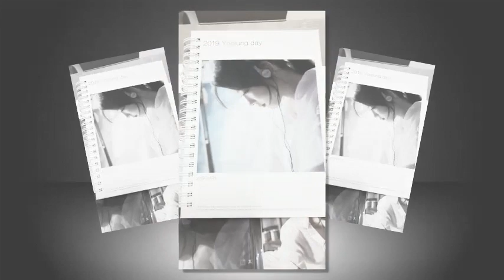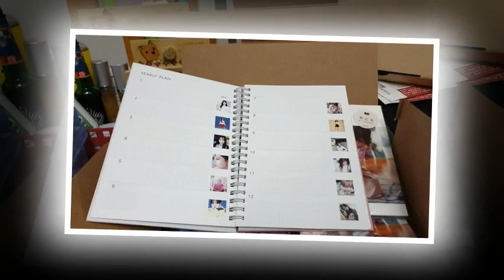[Yoojung] KIMYOOJUNG Practical Introduction [2018.11.10]